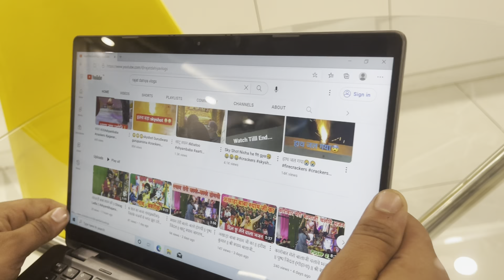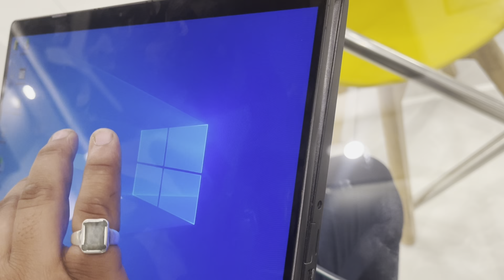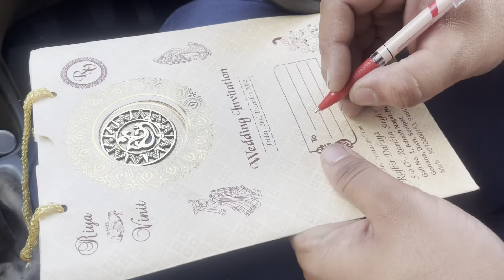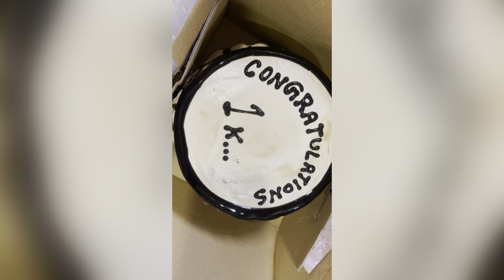Finally💻I Bought🎁My New Laptop😋|| Vlog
today i bought my new laptop😋